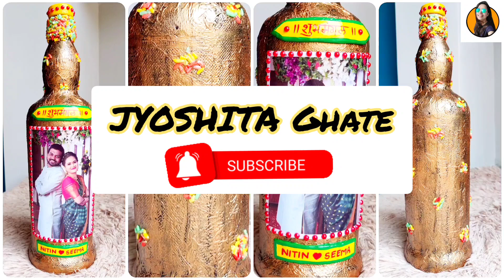Super Easy Yet Beautiful Bottle Art| Simple Bottle Craft For Beginners| DIY Bottle Decoration Idea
In this video I've made a very Simple yet beautiful bottle art step by step for beginners..which is very easy to follow.

Things used :~
~ Empty Glass bottle
~ Acrylic Paint :
• White
• Teal Blue
• Flesh Tint
• Crimson
• Black

~ Craft / Decorative Flowers or Leaves
~ Decorative Jute Rope
~ Fevibond
~ Gloss / Matt Decor Varnish
~ Flat Paint Brush
~ Dotting Tools Purchase Link 👇🏻👇🏻👇🏻

I hope you all like this easy and simple Bottle Painting Idea.